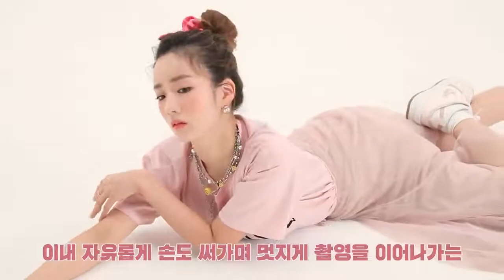[SUB ESPAÑOL] APINK | Apink Diary 2021 Ep 4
Non-profit use.

Apink Diary 2021 EP.4 (웃음 가득한 초봄의 유어바이브 화보 촬영 현장)